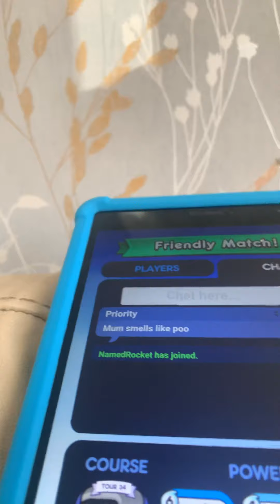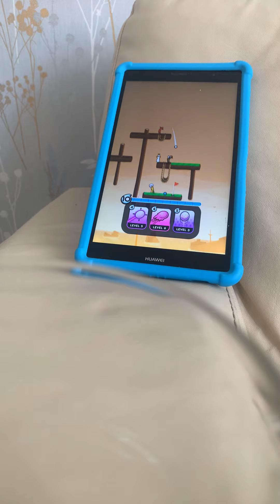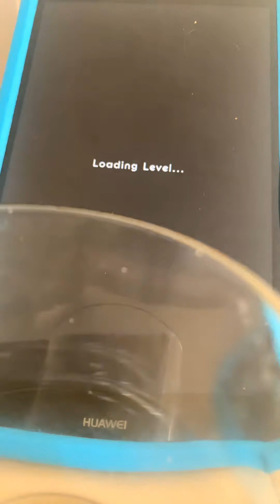Playing golf blitz #1